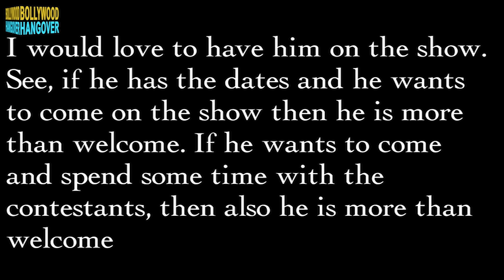Shahrukh Khan & Salman Khan Shoot for Bigg Boss 9 Double Trouble Special Episode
Finally the much awaited moment is going to arrive. Two of the biggest Khans of bollywood ie Salman & Shahrukh have come together to promote Srk's film Dilwale. The two shot for a special promo for an episode of Bigg Boss 9 Double Trouble. The episode is reported to telecast on 19th December 2015.